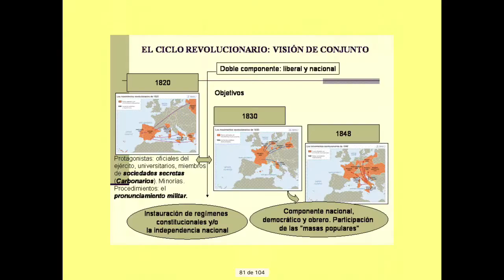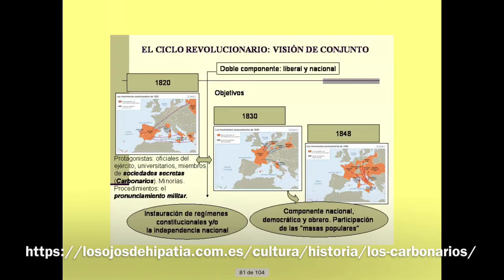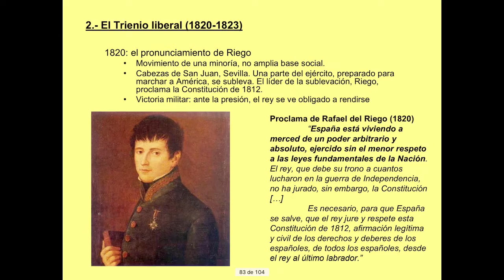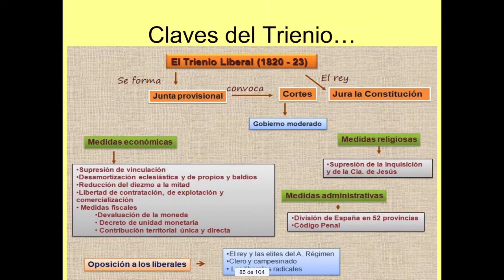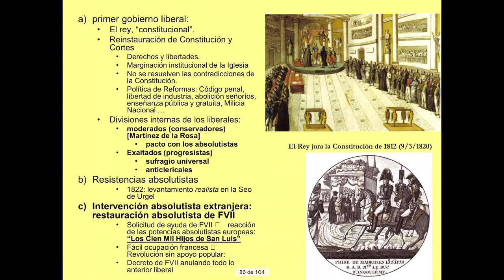El Trienio Liberal